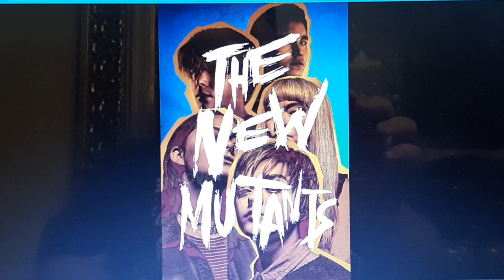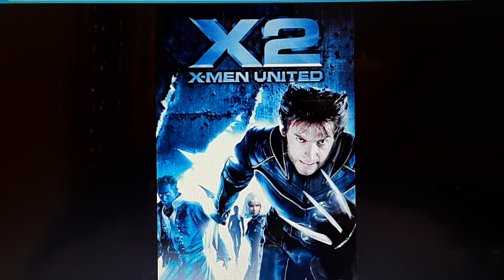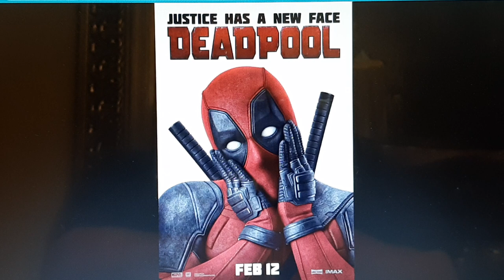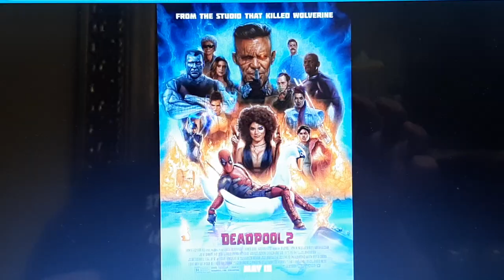X-Men movies ranked, Spoiler Alert, controversial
In this video I rank the X-Men movies from my least favorite to my favorite. Get ready to hear some controversial opinions.